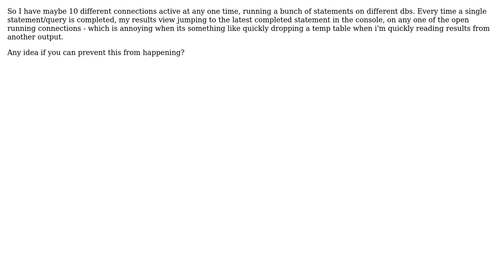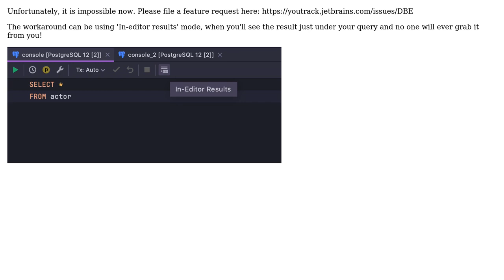How to stop the UI navigating to the most recent result in the Services view?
With thanks & praise to God, and with thanks to the many people who have made this project possible! | Content (except music & images) licensed under CC BY-SA | Music | Images & others | With thanks to user Peter Connolly user moscas and the Stack Exchange Network Trademarks are property of their respective owners. You are responsible for your own actions.